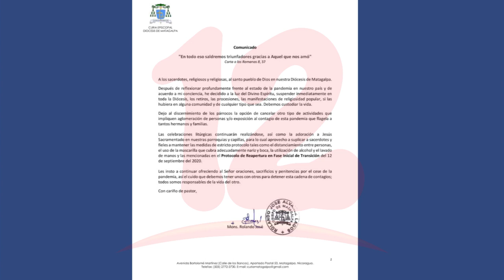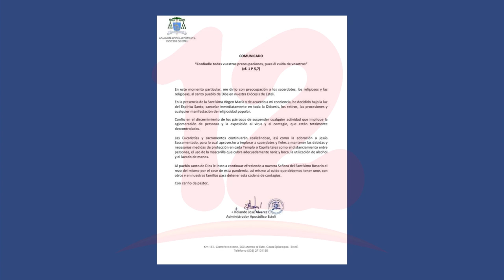Monseñor Alvarez suspende algunas actividades religiosas en Matagalpa y Estelí